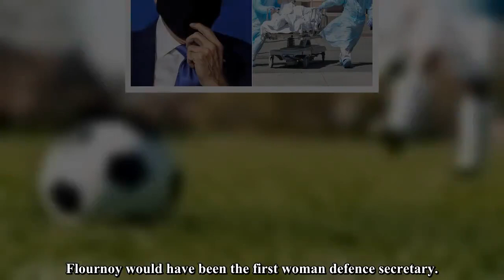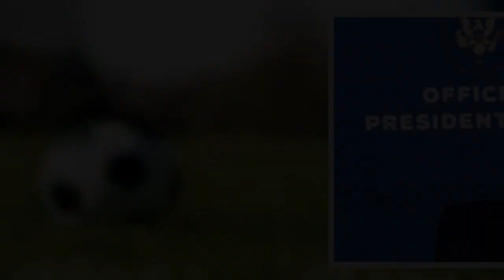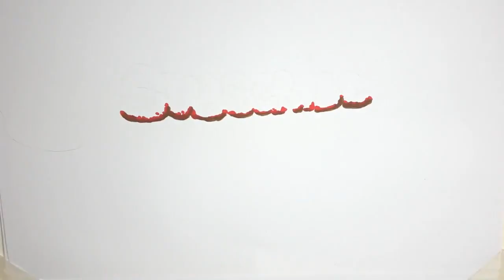President-elect Joe Biden chooses retired General Lloyd Austin as defence secretary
President-elect Joe Biden has chosen retired General Lloyd Austin to be his defence secretary.
Austin, who would be the first Black U.S. secretary of defence, previously oversaw UA forces in the Middle East under President Barack Obama.
The retiree was a surprise pick over Michelle Flournoy, the woman considered the leading contender for the job.
Flournoy would have been the first woman defence secretary.
Austin will need a waiver from Congress since it has been less than the required seven years since he served.
The retiree was a surprise pick over Michelle Flournoy (Image: AFP via Getty Images)
Related Articles
Donald Trump insists 'we won Georgia and a lot of places' at rally - even though he lost
Related Articles
Joe Biden to tell all Americans to wear face masks for his first 100 days in office
He would be the second Pentagon chief in four years to require a waiver, after President Donald Trump picked James Mattis, a retired Marine general, to be his first defence secretary.
The nomination of Austin, who headed US Central Command under Obama, could draw fire some progressive groups given his role in retirement on the board of a number of companies, including weapons maker Raytheon Technologies Corp.
Biden, who takes office on January 20, also announced members of his health team to lead the administration's response to the raging coronavirus pandemic.
Biden chose California Attorney General Xavier Becerra for secretary of health and human services and picked Dr. Rochelle Walensky, chief of infectious diseases at Massachusetts General Hospital in Boston, to run the U.S. Centers for Disease Control and Prevention (CDC).
Dr. Anthony Fauci, director of the National Institute of Allergy and Infectious Diseases, was named as Biden's chief medical adviser on the virus.
President-elect Joe Biden (Image: Getty Images)
Related Articles
'I'll see you in four years' Donald Trump shares plans to run for US President again
Biden's first major challenge in the White House will be containing a resurgent COVID-19 virus that has killed more than 282,000 Americans, and finding ways to jump-start an economy still reeling from millions of pandemic-fueled job losses.
He installed Jeff Zients, an economic adviser known for his managerial skills, as coronavirus "czar" to oversee a response that will include an unprecedented operation to distribute hundreds of millions of doses of a new vaccine, coordinating efforts across multiple federal agencies.
"This team of world-class medical experts and public servants will be ready on Day One to mobilize every resource of the federal government to expand testing and masking," Biden said in a statement, adding they would "oversee the safe, equitable, and free distribution of treatments and vaccines."
Biden, a Democrat, has pressed ahead with the transition to the White House even as Trump, a Republican, refuses to concede the US election and wages a foun